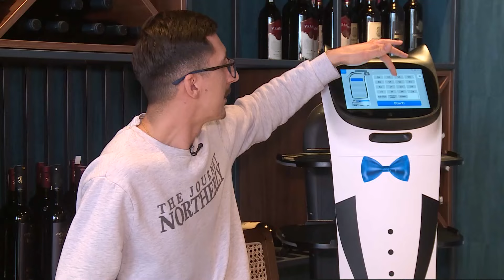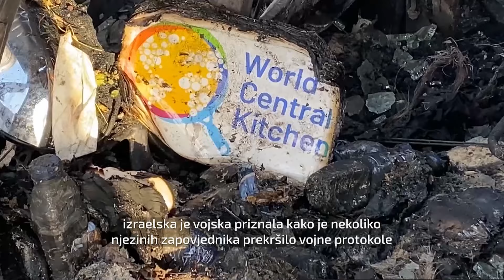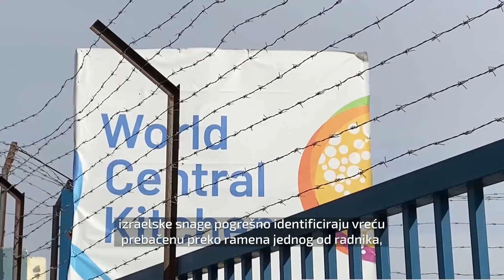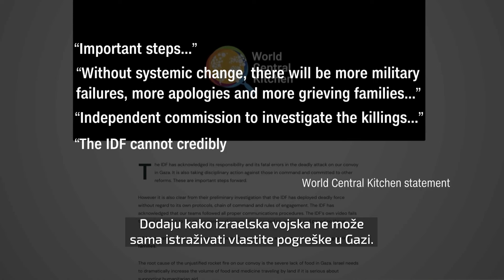N1 Newsnight: Hrvatski robotičari ostvarili sjajan rezultat na natjecanju u New Yorku (8.4.2024.)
Tim robotičara iz riječke Gimnazije Andrije Mohorovičića otkrio je koje su mjesto osvojili na prestižnom natjecanju u New Yorku. Anja Peloza, Mia Vukanović, Vanja Srdić i njihova mentorica Patricija Nikolaus bili su gosti Newsnighta s Ivanom Tomić.